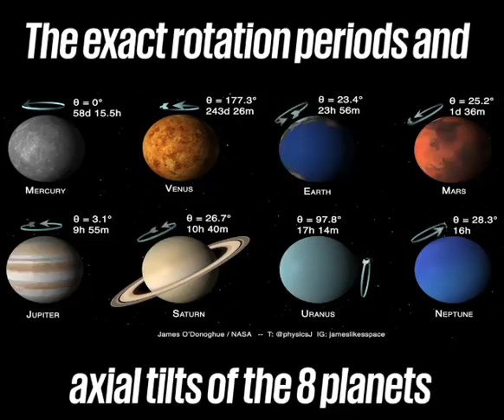A day on Venus lasts longer than a year